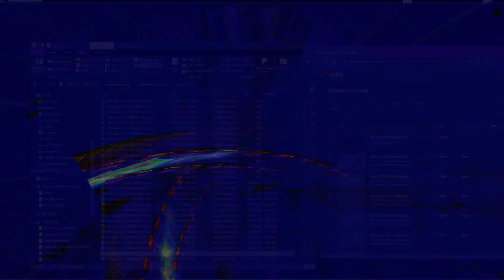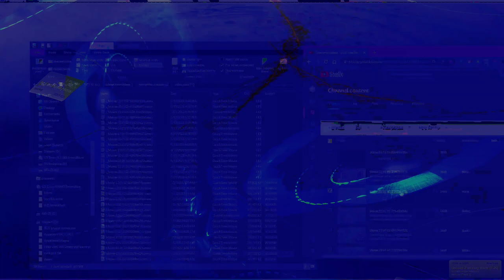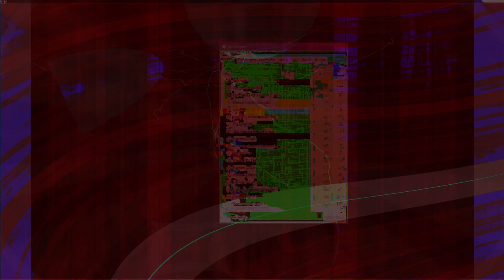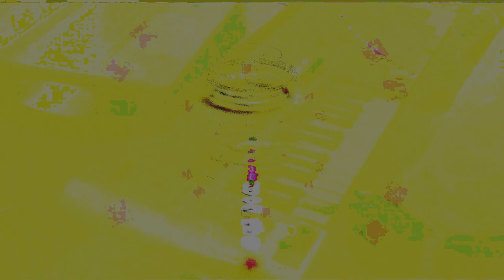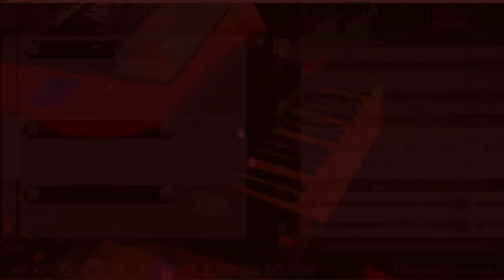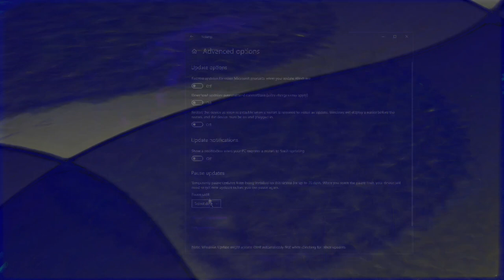Movie 24 08 31 06h42m33s series C